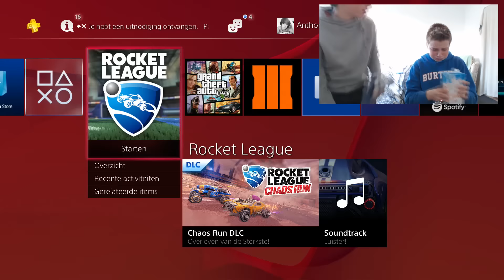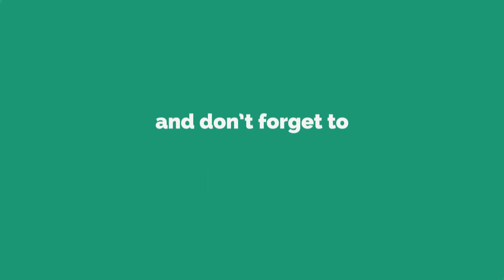chilli peper challenge!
^^Mijn naam is Anthony ik ben 13 jaar oud en ik maak video’s op youtube!
^^Ik hoop jullie te kunnen entertainen!
^^Ik heb GEEN vast gamekanaal.
^^Er gaan veel verschillende video’s op mijn kanaal komen.
^^Kijk ook naar:

**Mijn Facebook: FWaazer
**Mijn instagram: WaaZeRR
**Mijn snapchat:Swaazer